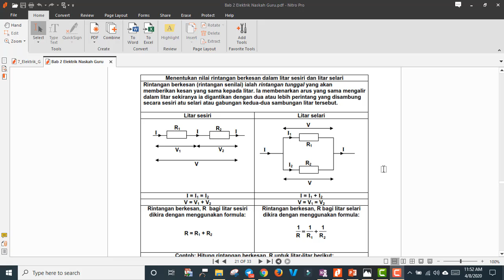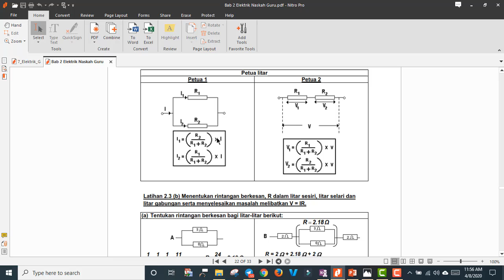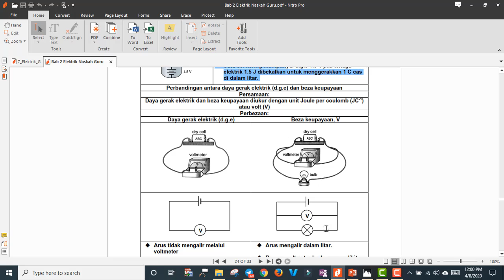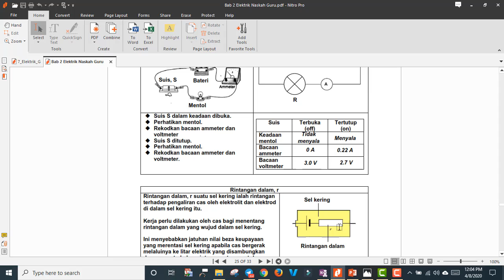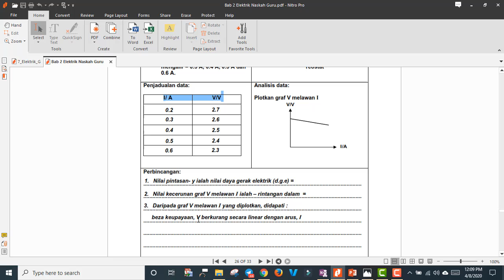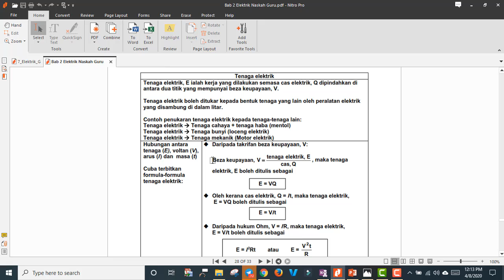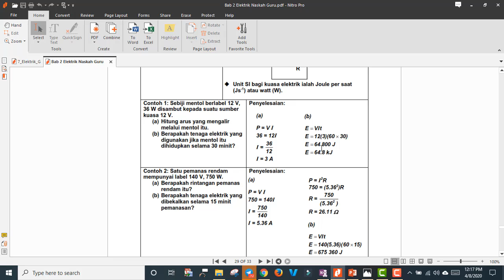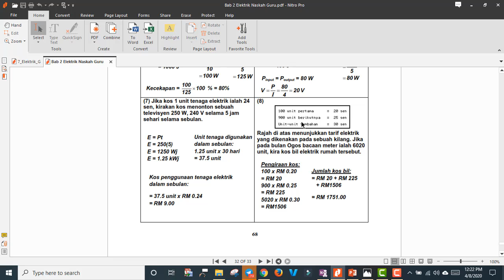Rintangan Berkesan, DGE, Tenaga dan Kerja Elektrik, Kecekapan Elektrik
Penerangan dan contoh pengiraan subtajuk Rintangan Berkesan, DGE, Tenaga dan Kerja Elektrik, Kecekapan Elektrik